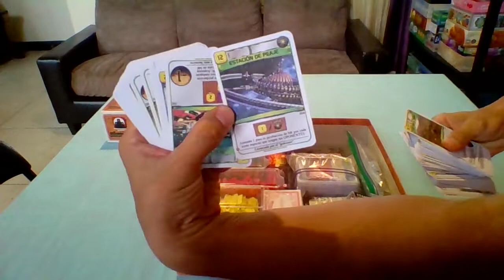Terraforming Mars Print and Play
Las losetas de acrílico me costaron 50 colones (CRC, serían 0.073 USD) cada una.

Las losetas de bosque y ciudad están impresas en papel adhesivo y emplasticadas, luego las recorté y las pegué en losetas de cartón de presentación cortado en cortadora láser.

Las tarjetas de corporación, la de proyecto y los preludios los corté a mano 1 a uno. Están impresos en opalina, aunque es mejor en lino, pues el acabado es mejor y no requiere emplasticar.